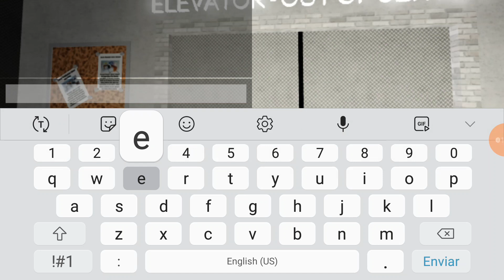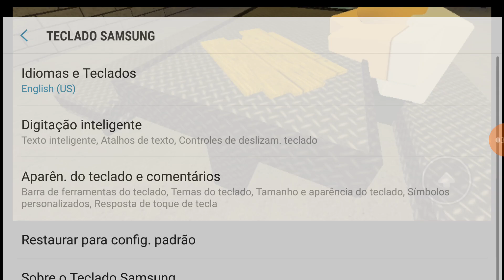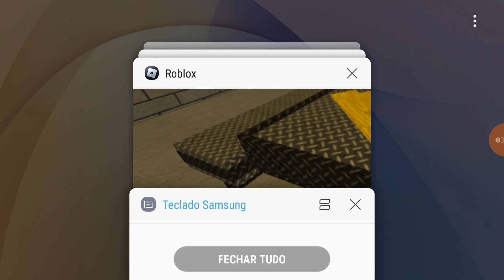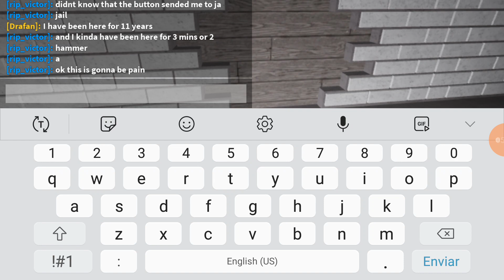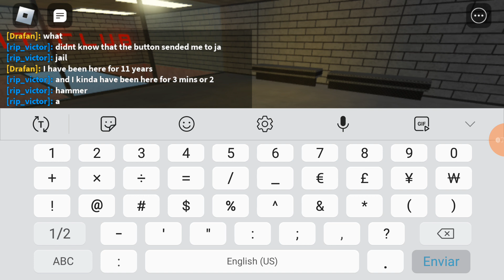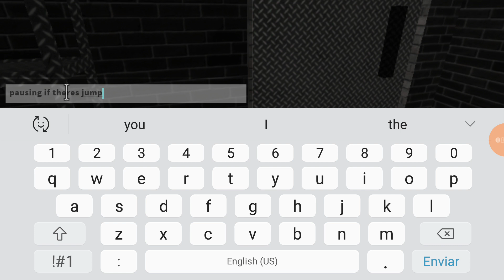playing go to the bathroom (credits to @JustASimple_Leaffyfor giving this as video idea